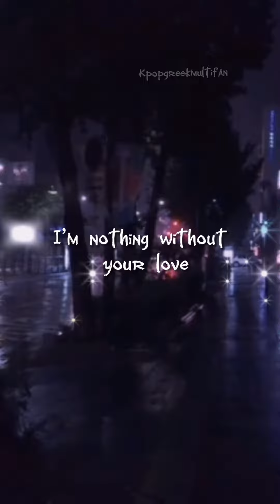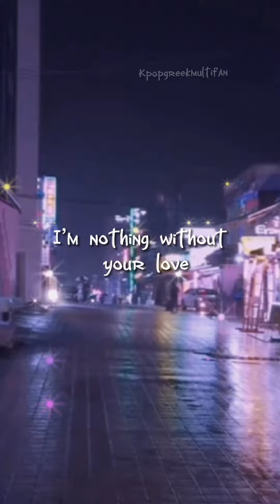지민(Jimin) ft 하성운(Ha Sung-Woon) - With you Aesthetic edit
Video from
[4K] Seoul Hongdae 2AM, walking in the rain. Walking Tour Seoul Korea. Ambience Cyberpunk 새벽2시 홍대걷다

Original song
[MV] 지민(Jimin) X 하성운(Ha Sung-Woon) - With you | 우리들의 블루스(Our Blues) OST Part 4

[Credit]

PRODUCER 송동운

Lyrics by 지훈
Composed by 로코베리
Arranged by 로코베리

Piano by 안영민
Guitar by 박신원
Bass by 이재성
Strings by 로코
Chorus by 배진영

Translation by COIN

Vocal arrangement by Pdogg
Digital editing by Pdogg
Recording engineer Pdogg @ Dogg Bounce

Recorded by 권유진 민성수
Mixed by 김현곤 at doobdoob Studio
Mastered by 최효영 at SOUNO

EXECUTIVE PRODUCER (주)냠냠엔터테인먼트 YAMYAM Entertainment